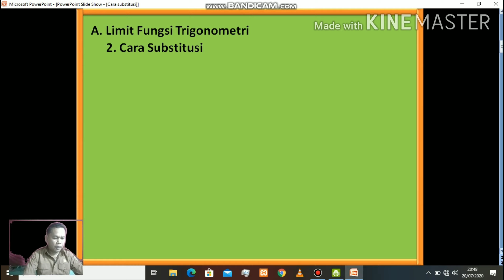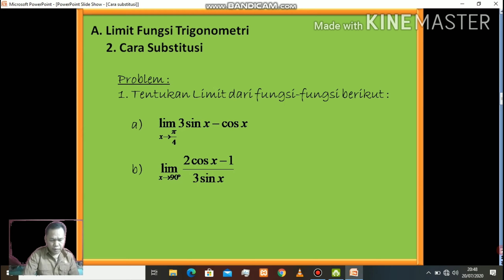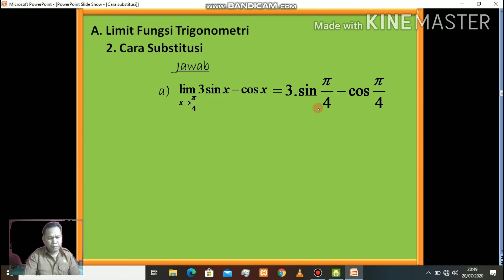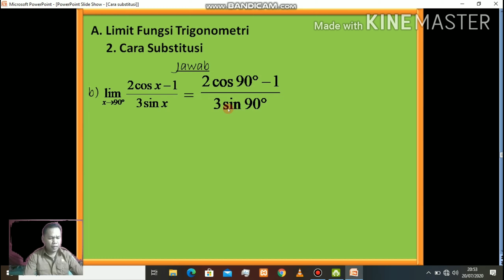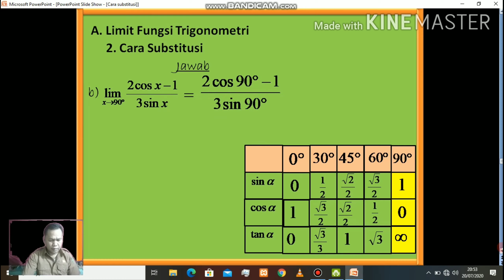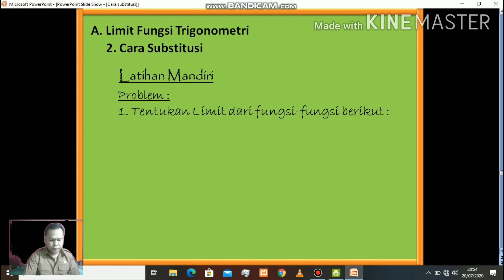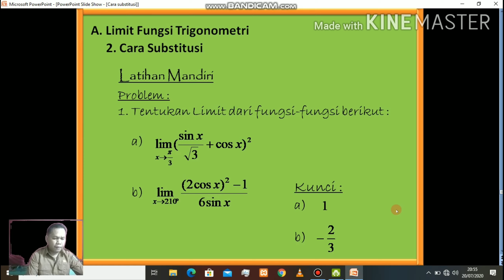Limit Fungsi Trigonometri (Cara Substitusi): Matematika Itu Mempesona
limit fungsi trigonometri ditentukan dengan cara substitusi artinya semua unsur variabel langsung di ganti dengan bilangan yang  akan di dekati oleh variabel tersebut